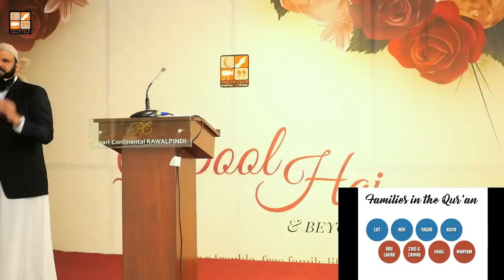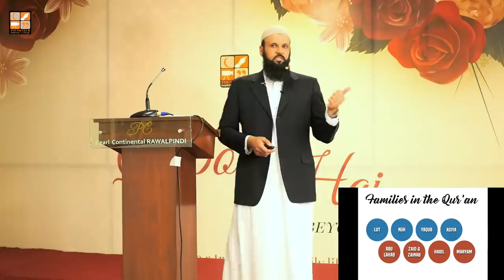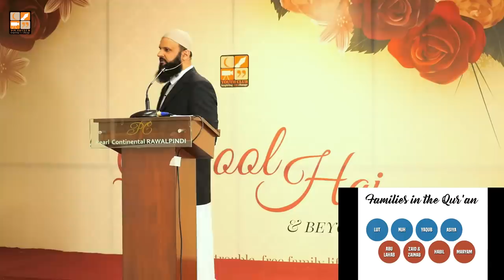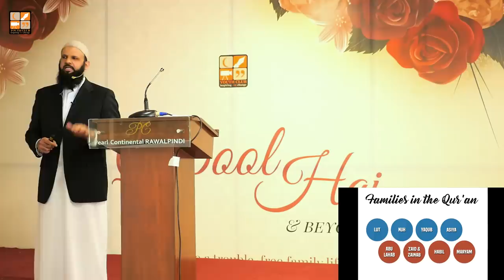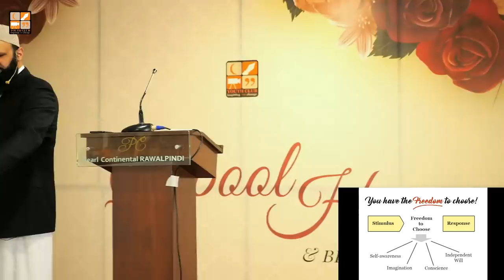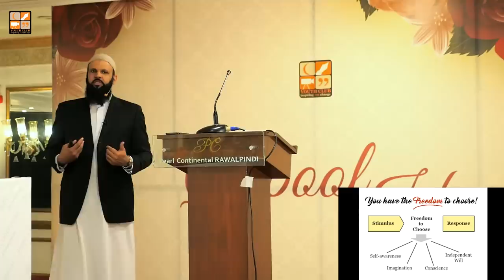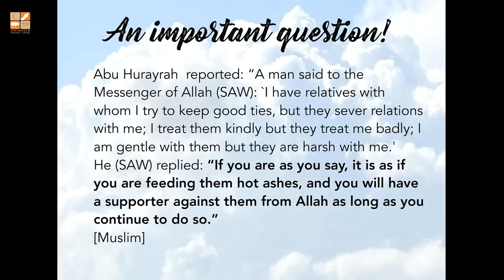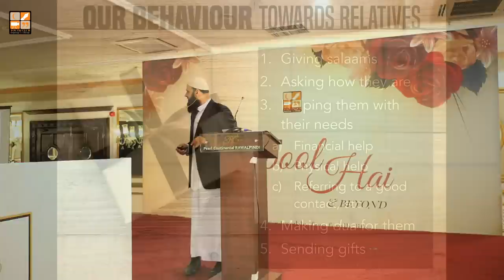QABOOL HAI & BEYOND [FULL WORKSHOP] | By Raja Zia ul Haq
When life presents you with problems, just sit back and attend our brand new workshop "Qabool hai and Beyond"! 🙂

Discover all you need to know about enjoying life with those closest to you; your relatives, family, in-laws, outlaws, before shadi, after shadi and beyond!